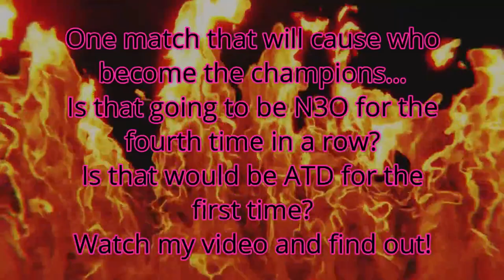N3O vs ATD SoW S 6 R 6 12 3 22 - GOTWIC